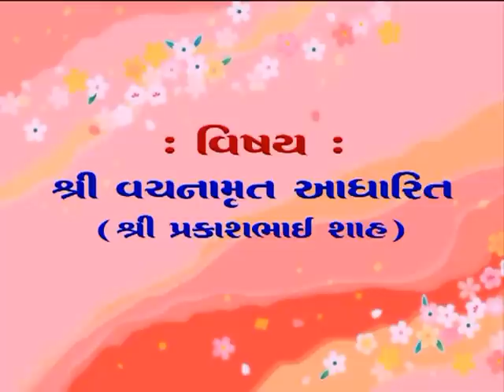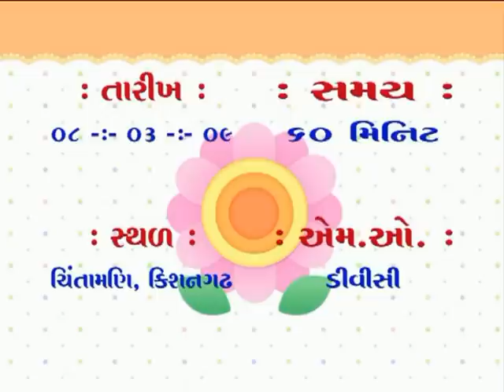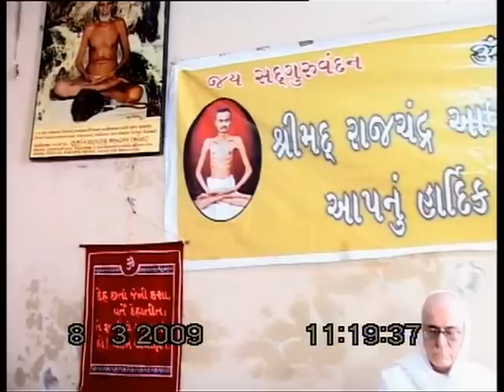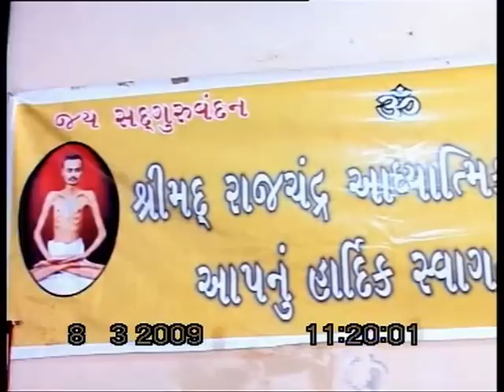Vachanamrut Adharit Prakashbhai Shah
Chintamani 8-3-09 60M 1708